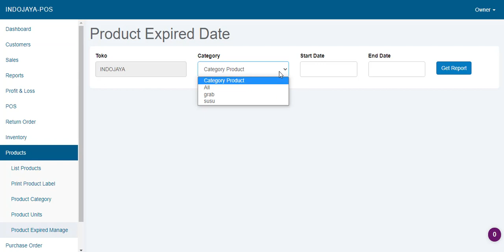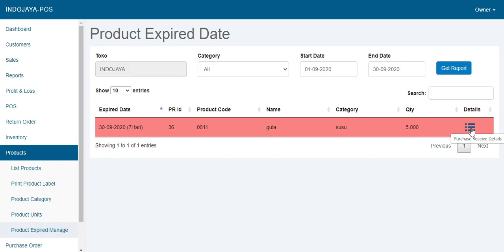Aplikasi POS Berbasis Web : Expired Product Information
Pada sistem ini dapat memberi informasi mengenai produk yang sudah Kita terima sebelumnya jika akan mengalami masa kadaluarsa 1 bulan sebelum tanggalnya sehingga Kita dapat memberikan keputusan untuk produk - produk yang akan berakhir masa nya.